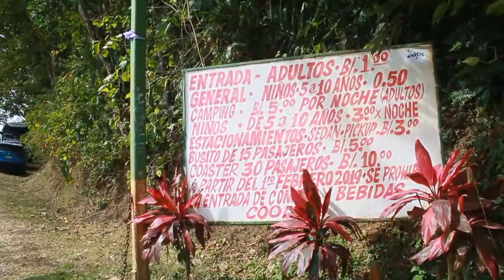Laguna San Carlos, Panamá (HISTORIA ATERRADORA) Vlog 2/2020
¡HOLA BIENVENID@S A ESTE CANAL DE AVENTURAS!
Conoce junto a mi diferentes partes de mi país y del mundo.

Canon Reflex T6
¿Con que edito?
Filmora 9
¿Cuantos años tengo?
21 años
¿De que país soy?
Panamá

Música: "TheFatRat - Fly Away feat. Anjulie (VAVO Remix) [Trap]"